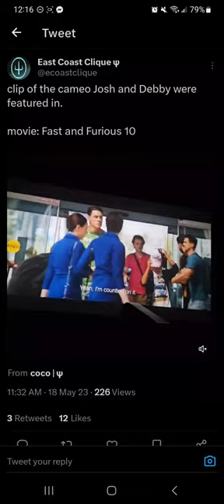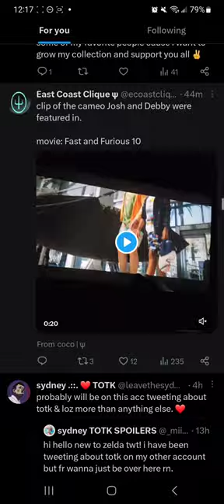Josh Dun is in Fast And Furious 10 | TØP News?